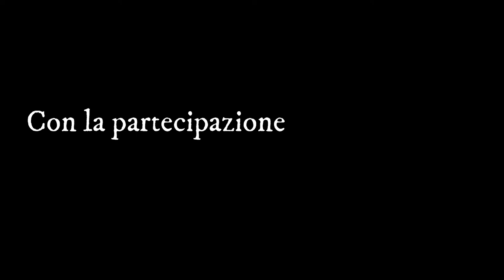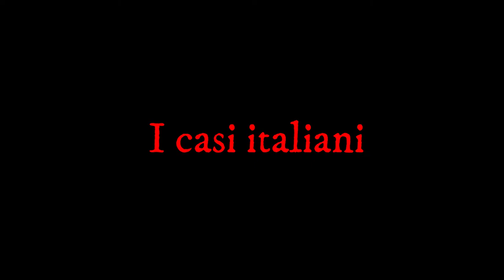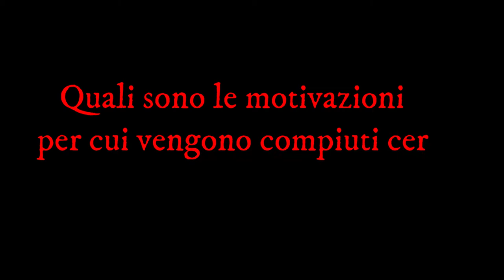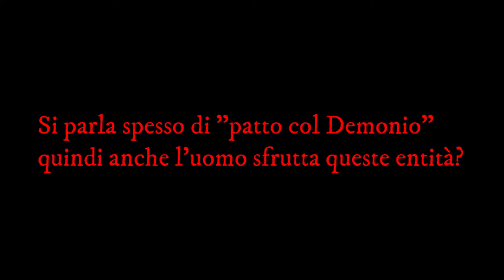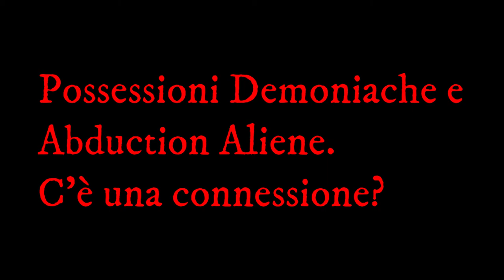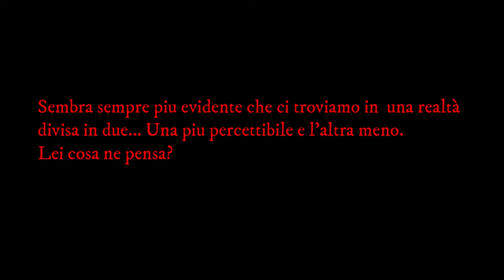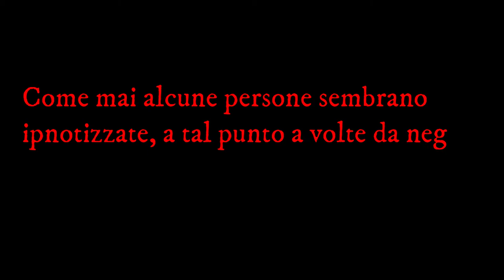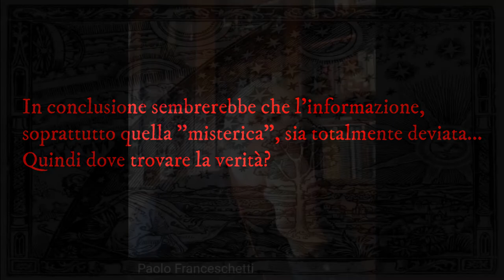PAOLO FRANCESCHETTI SATANISMO E OMICIDI RITUALI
PAOLO FRANCESCHETTI NEL SECONDO EPISODIO DELL'AGENDA ESOTERICA